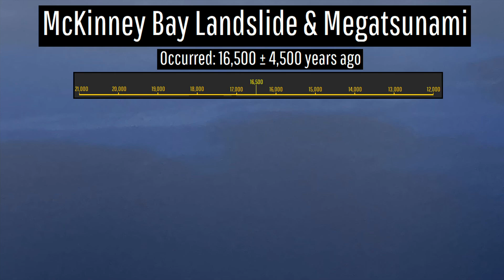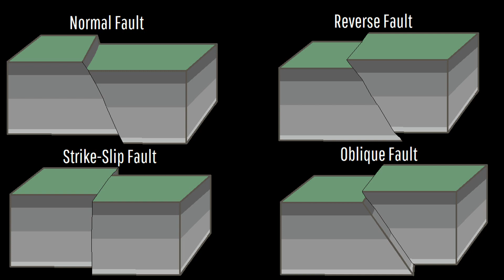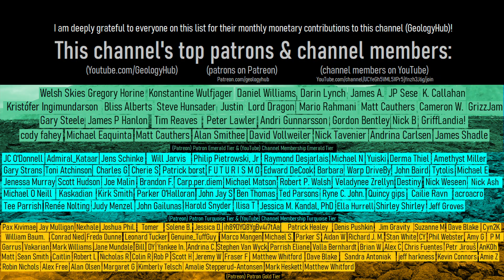Buried by a 330 Foot Wall of Water; The Lake Tahoe Megatsunami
Approximately 16,500 years ago, a megatsunami occurred within Lake Tahoe. This tsunami had a maximum runup height of 328 feet or 100 meters, and emplaced boulders of rock in a river 34 miles downstream. This megatsunami originated due to a massive landslide that occurred, involving 3 cubic miles of rock that originated in what is now McKinney Bay. This video will discuss why this landslide and megatsunami occurred, along with a regional fault line.

Thumbnail Photo Credit: Unsplash, stockvault.net, CC0 1.0 license, This was then overlaid by text, then overlaid with GeologyHub made graphics (the image border and the GeologyHub logo).

Sources/Citations:
[1] Moore, James & Schweickert, Richard & Robinson, Joel & Lahren, Mary & Kitts, C., (2006). Tsunami-generated boulder ridges in Lake Tahoe, California-Nevada. Geology. 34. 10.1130/G22643A.1.
[2] James G. Moore, Richard A. Schweickert, Christopher A. Kitts; Tsunami-generated sediment wave channels at Lake Tahoe, California-Nevada, USA. Geosphere 2014; 10 (4): 757–768. doi
[3] Osleger, David & Heyvaert, Alan & Stoner, Joseph & Verosub, Kenneth. (2009). Lacustrine turbidites as indicators of Holocene storminess and climate: Lake Tahoe, California and Nevada. J. Paleolimnol.. 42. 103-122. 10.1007/s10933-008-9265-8.

0:00 A Hidden Disaster
1:44 Seiche
2:30 Megatsunami Timing
3:08 An Ancient Earthquake
3:53 Conclusion